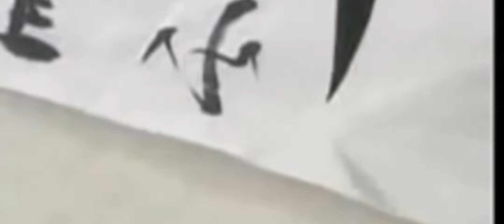065云 练字专用 楷行草示范及字帖 田蕴章每日一字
065云 练字专用 楷行草示范及字帖 田蕴章每日一字

 知识分享官,书法,练字,行书,田蕴章,楷书,毛笔,草书,打卡挑战,必剪创作